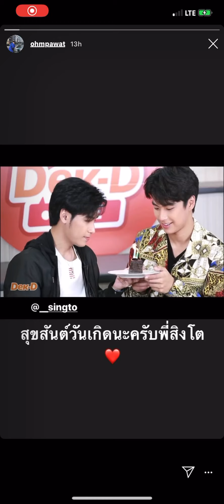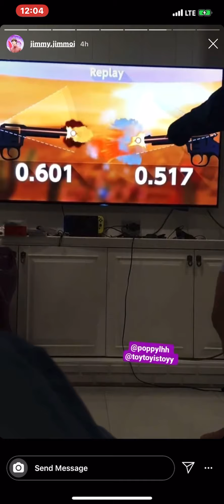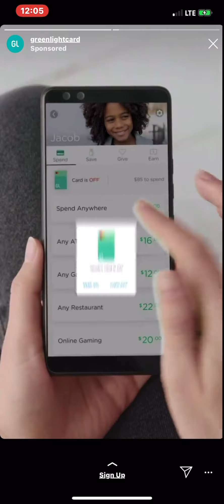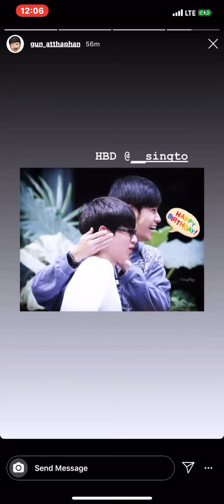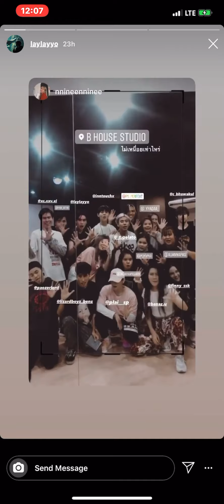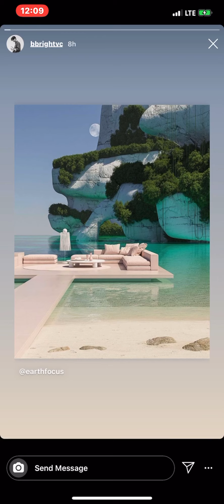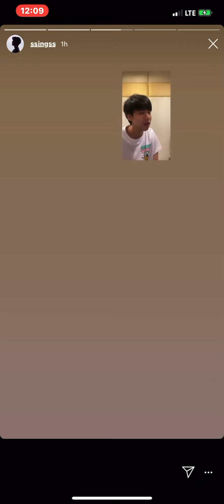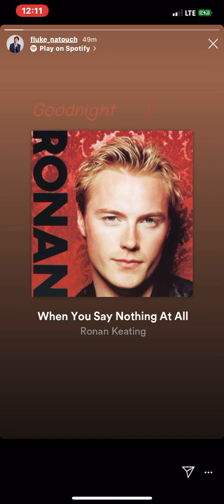200728 Thai Actors IG Story